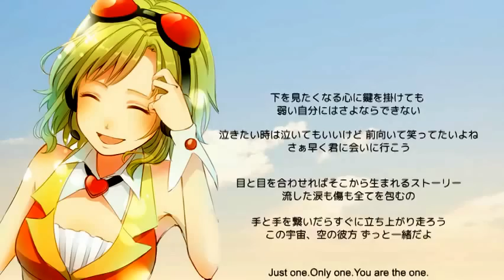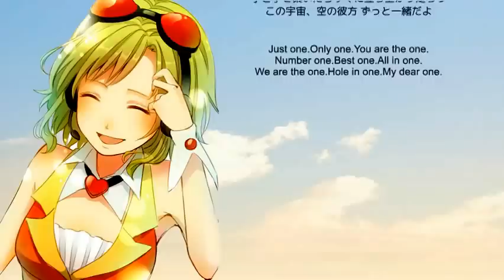【VOCALOID】 【GUMI】 My Dear One 【オリジナル】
Music : 赤い彗星Ｐ (comet red P) Mylist/15020167 (@ Shir_ASP) Mastering : green tea Illustration : Fuji Color Vocal edition ⇒